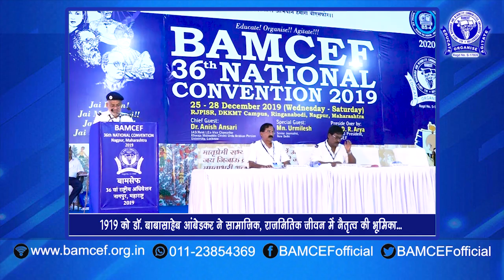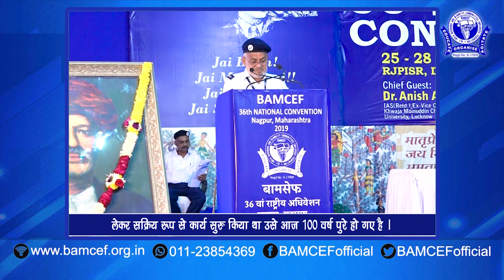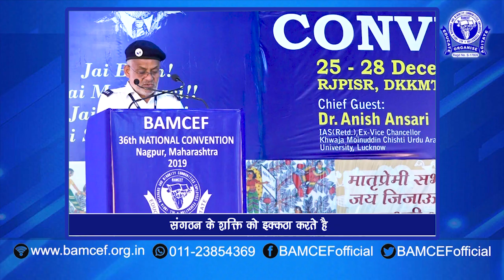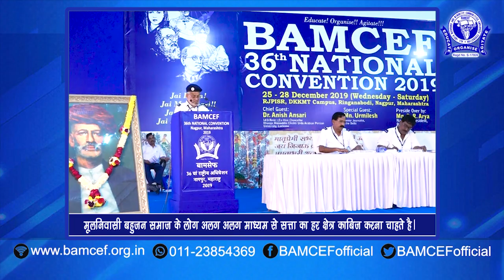बामसेफ के 36 वे राष्ट्रीय अधिवेशन में सम्बोधन करते हुए मा. डी. आर.आर्या राष्ट्रीय अध्यक्ष, बामसेफ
मिशनरी कार्यकर्ताओ का संगठन होने के नाते हमें किसी भी प्रकार की स्तुति से हर्षित नहीं होना चाहिए
कार्यकर्ताओंने की जा रही निंदा से दुःखी या क्रोधित नहीं होना चाहिए
लम्बी दूरि के प्रक्रिया का हिस्सा के रूप में हमारा आज का कार्य होता है
१९१९ को डॉ. बाबासाहेब आंबेडकर ने सामाजिक, राजनितिक जीवन में नैतृत्व की भूमिका लेकर सक्रिय रूप से कार्य सुरु किया था उसे आज १०० वर्ष पुरे हो गए है
बामसेफ के राष्ट्रीय अधिवेशन में वर्तमान गतिविधियों के ऊपर चर्चा होती है
संगठन के शक्ति को इक्कठा करते है
बामसेफ केवल एक संगठन नहीं बल्कि एक परिवार एक आंदोलन बन चूका है
मूलनिवासी बहुजन समाज के लोग अलग अलग माध्यम से सत्ता का हर क्षेत्र काबिज करना चाहते है
शासक जातिया मूलनिवासी बहुजन समाज को रोकना चाहती है
परिवर्तनवादी, क्रांतिवादी, संवेदनवादी विचारोंका बामसेफ प्रतिनिधित्व करता है
यथास्थितिवादी, प्रतिक्रांतिवादी, ब्राह्मणवादी विचारोंका प्रतिनिधित्व विदेशी आर्य और उनके समर्थक करते है